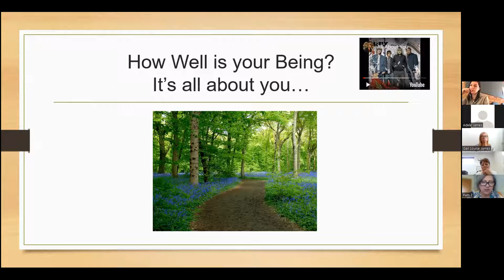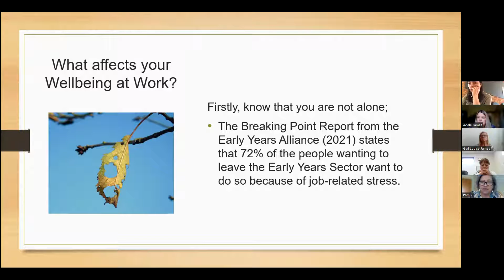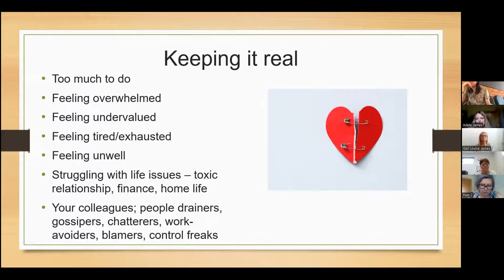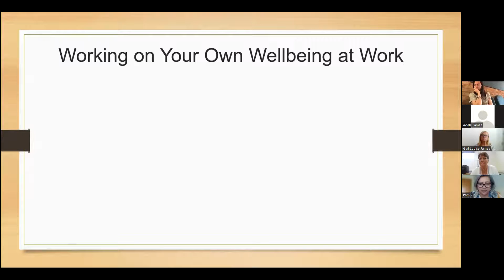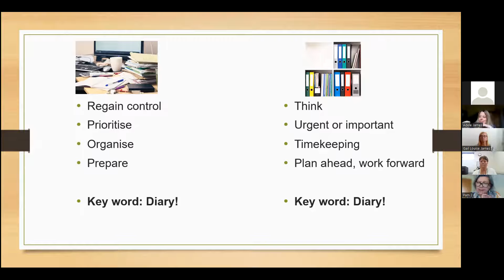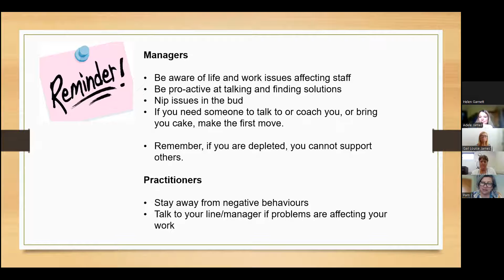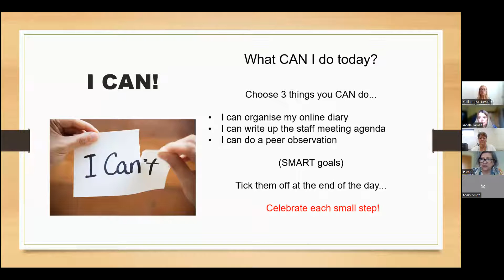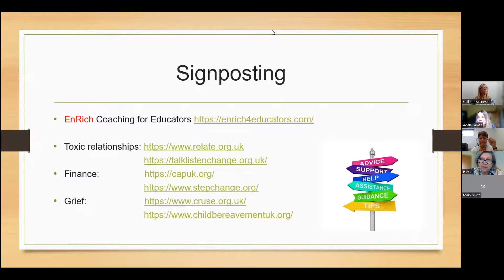"It’s all about you: how well is your being?” Webinar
Staff well-being is now a focus for Ofsted, and settings that are achieving ‘outstanding’ in inspections, have put this important issue high on their agenda. Early years childcare is, of course, an industry with people at the heart of it, so if its people are not able to grow, develop and promote the well-being of their team members and themselves, how can they do well at promoting the well-being of the children in their care?